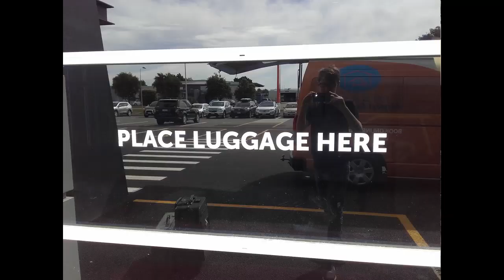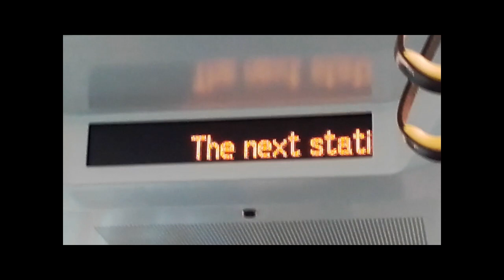James Constable | Take My Time (Music Video)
This is 'Take My Time', a song I wrote in July 2017. If you want to cover this song, give me a credit in the description of your video.

The Nitty Gritty: This song was written in July 2017 after visiting Fiji (in fact, I wrote the song on a plane between Nadi and Port Vila!) , and was recorded from November 24 - December 23, in 4 takes. The song is about someone returning home to the place of their childhood.